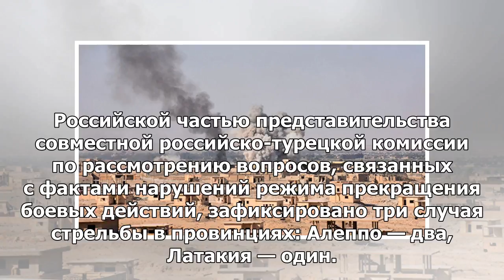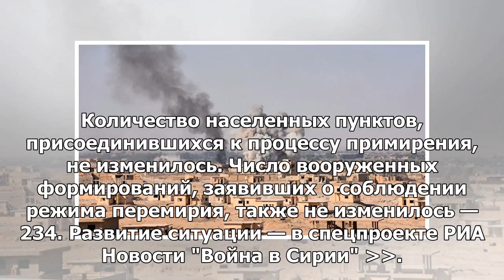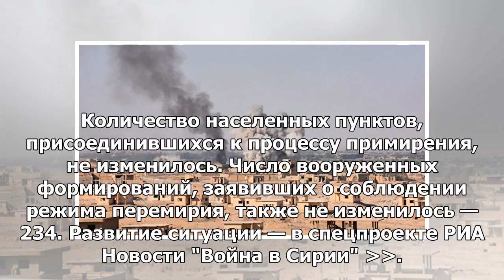Россия зафиксировала три нарушения режима прекращения огня в Сирии в день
10:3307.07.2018 (обновлено: 10:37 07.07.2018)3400 МОСКВА, 7 июл — РИА Новости. Россия в комиссии по ...